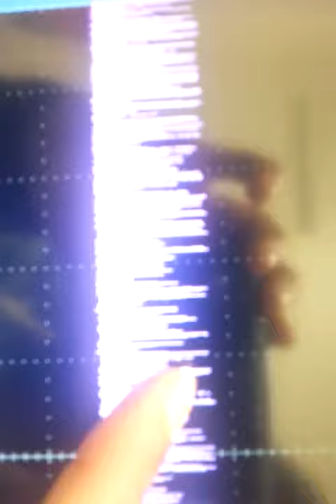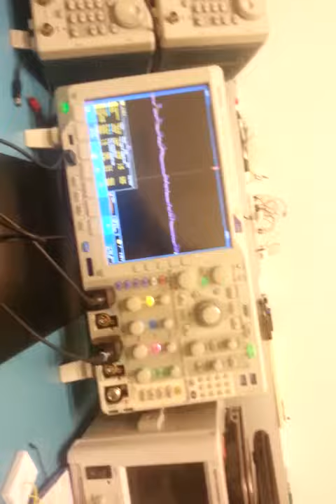Microphone to oscilloscope circuit